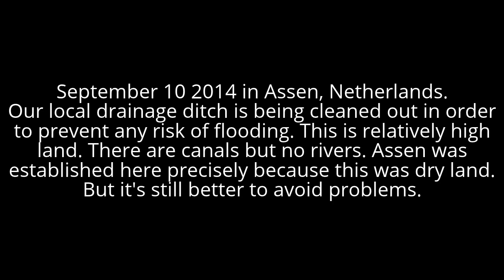Dredging a drainage ditch in the Netherlands. Third time this year (it's September)